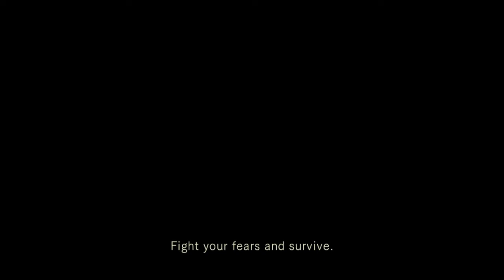Resident Evil Remastered Part 4